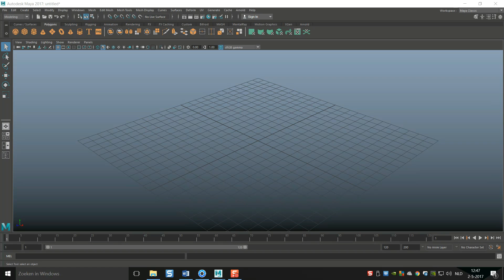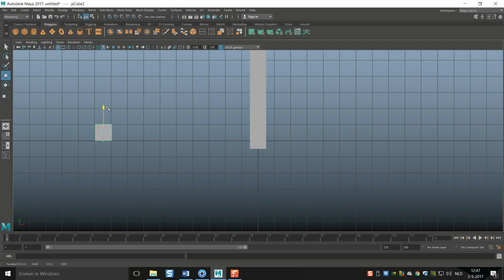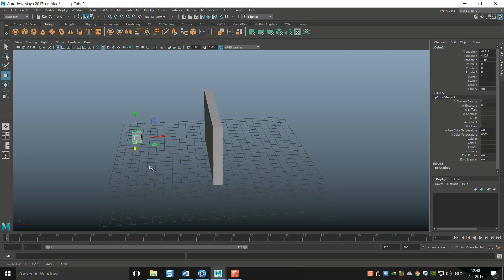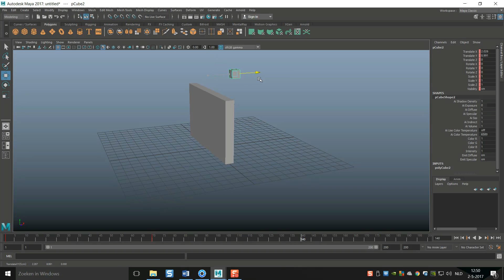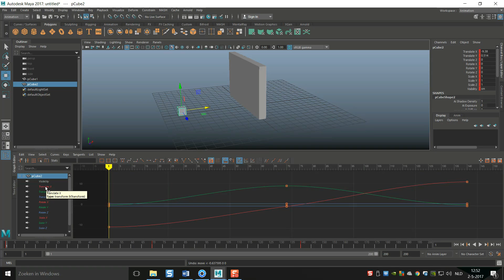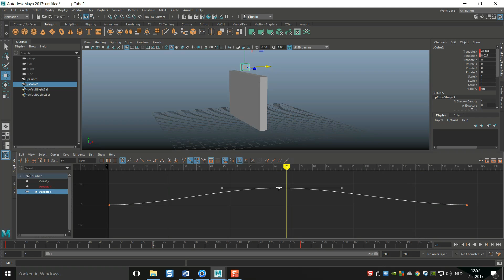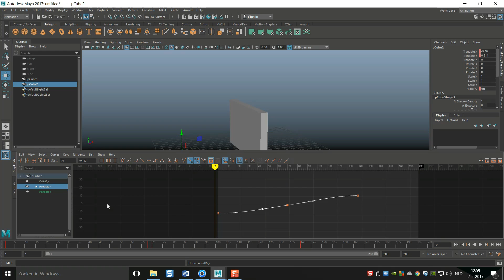Introduction to 3D Animation in Maya : 3. The Graph Editor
In this third video in the "Introduction to 3D Animation in Autodesk Maya" series I am going to introduce you to the Graph Editor in Autodesk Maya 2017.

MY CHANNELS

My Facebook ( invite only ) Hang Out Group

BIG THANKS to the following patrons who've pledged $25 or more to help make this video possible

- Jason Swisher
- Dylan Void
- Jamie